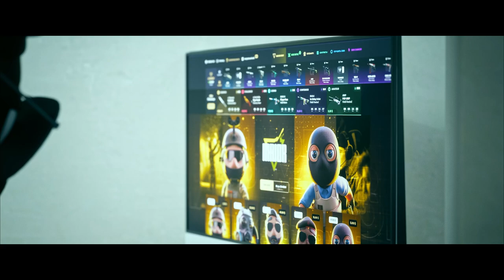¡ENSEÑO A YOUTUBERS DE VALORANT A JUGAR CSGO!